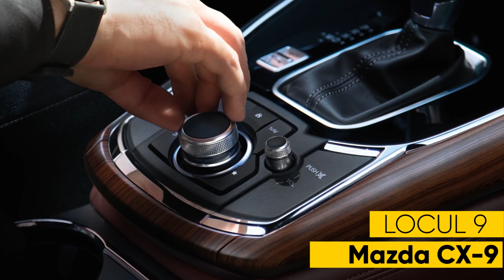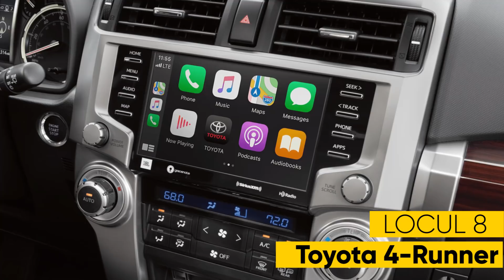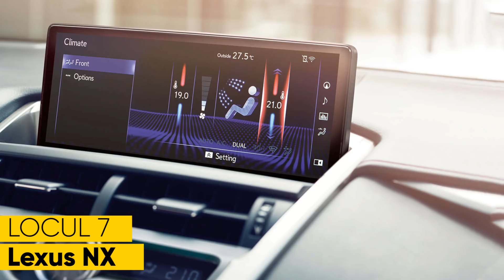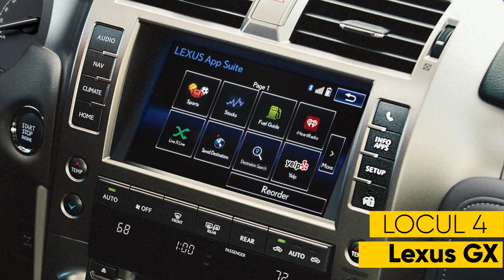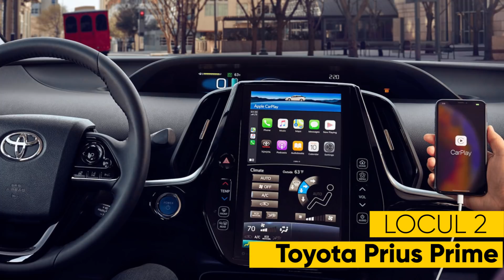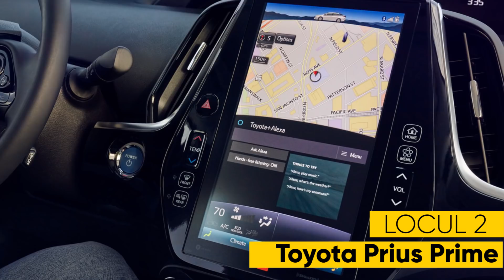TOP 10: Cele mai fiabile mașini în 2020